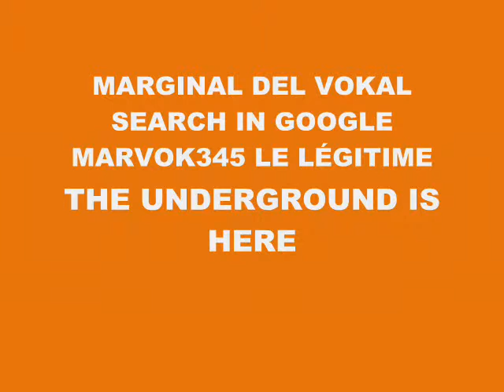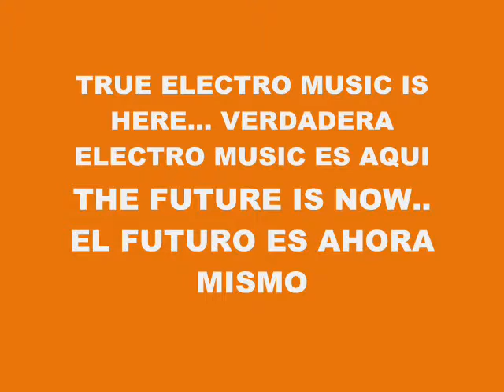MUSIC 6376-SUPER WEIGHT-PRODUCED IN MY PLAYSTATION 2 MARVOK345